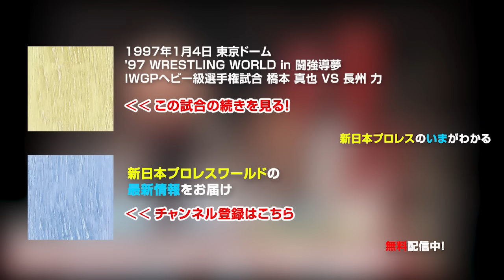1997年1月4日（東京ドーム）" '97 WRESTLING WORLD in 闘強導夢" IWGPヘビー級選手権試合 橋本 真也 VS 長州 力【3分動画】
🌏この試合は『新日本プロレスワールド』で配信中​​！いますぐ見る

1997年1月4日 東京ドーム
'97 WRESTLING WORLD in 闘強導夢
IWGPヘビー級選手権試合
橋本 真也 VS 長州 力

Jan 4, 1997 Tokyo Dome
'97WRESTLING WORLD IN Tokyo Dome
IWGP Heavyweight Championship Match
Shinya Hashimoto vs. Riki Choshu